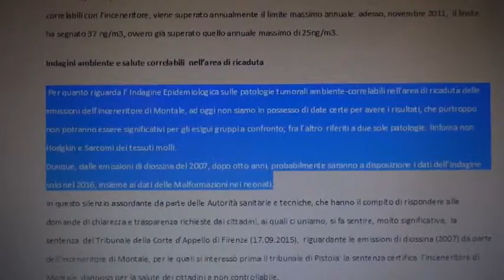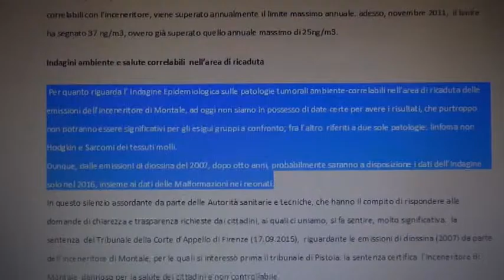2015-12-04 - INCENERITORE MONTALE- GRIDO DI ALLARME DELL'ORDINE DEI MEDICI